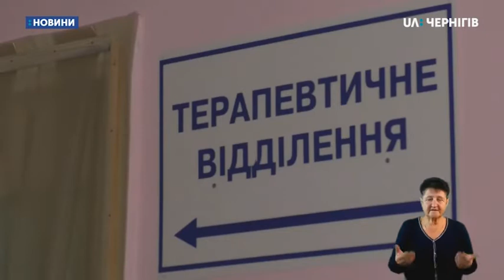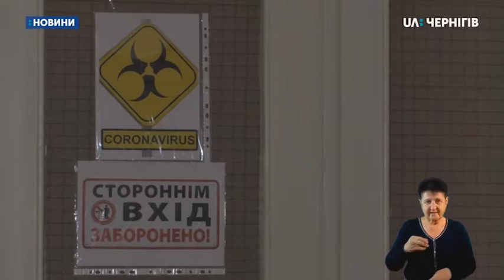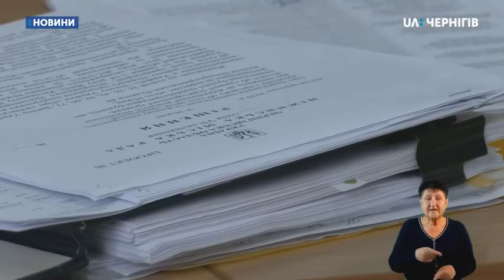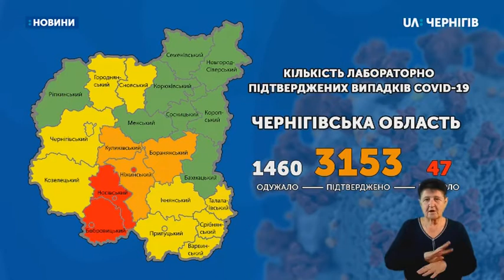18.09.2020. Новини. 19:00 сурдопереклад